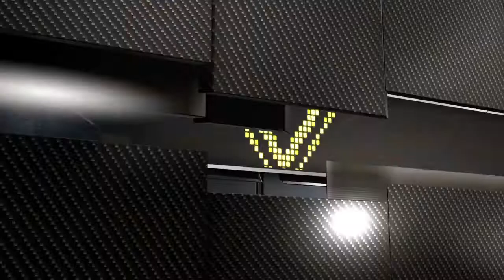NBA 2K16 On Fire Cold blood